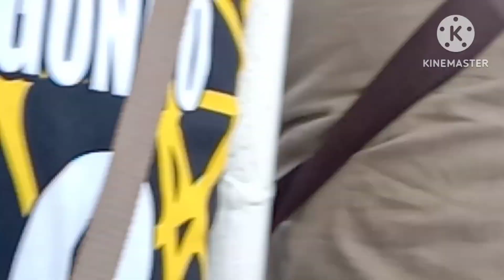Ang View ng Kadagatan#oceandeep